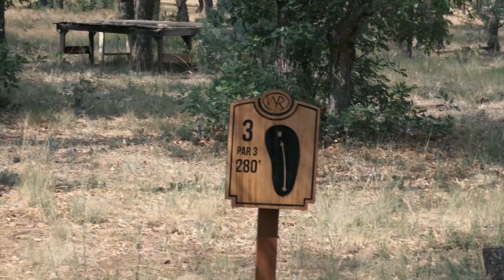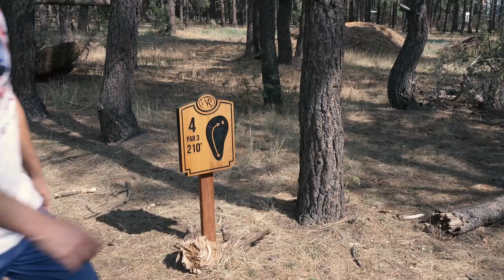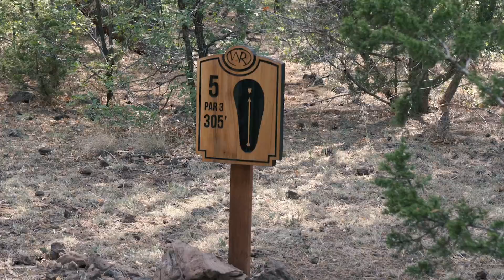Paul Ulibarri Shreds Wilderness Ranch in AZ - F9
Hey guys, I get it, you don't like watching me golf lol. So without further ado, here is Part 3 of our Golf + Disc Golf Challenge w/ Derek Manning - this is the F9 of the disc golf portion up in Show Low, AZ. This is at a course my brother Pete designed called 'Wilderness Ranch'. I love this course, and not just because I played well or because my brother designed it - it really is a beautiful and fun course.

B9 will be up next week so make sure you check back for that!

And most importantly, if you like the content and want to help it grow/continue to exist - please consider supporting over

Thank you all so much for your love and support, it means a lot!